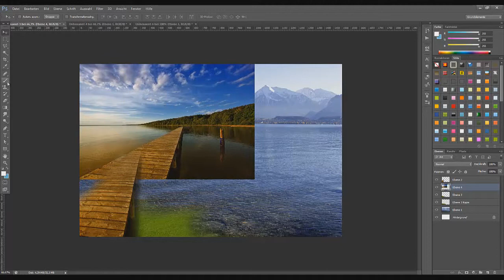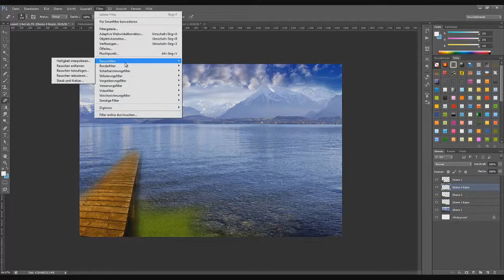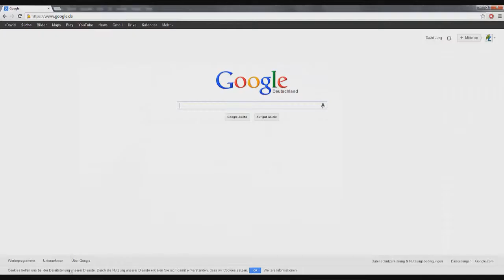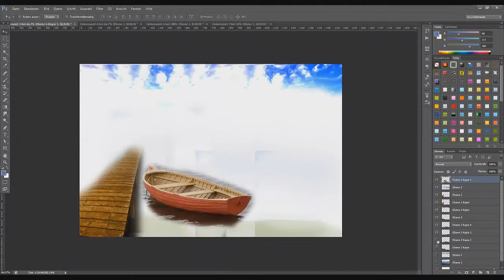[PA-Z] #2 Speedart: Sea with Boat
Naahh, not really good :(